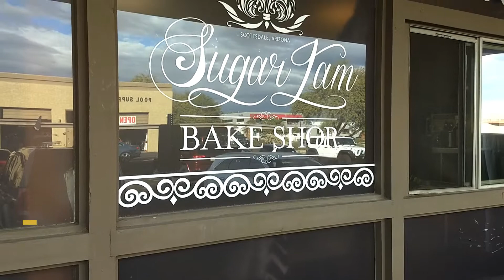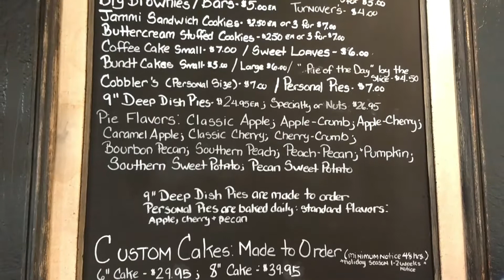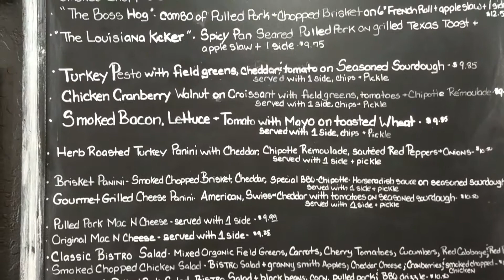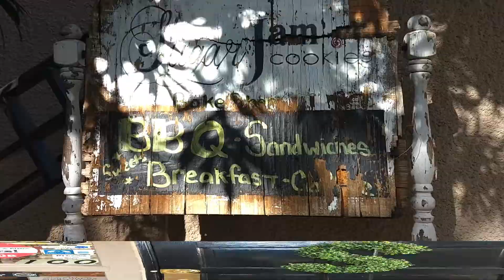Food Corner - Sugar Jam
Dr. J goes to Scottsdale to visit Sugar Jam. This is a down home bistro with great pastries, excellent atmosphere and lovely owners. Check out their menu and try the biscuits and sausage gravy or the sea salt caramel scones.